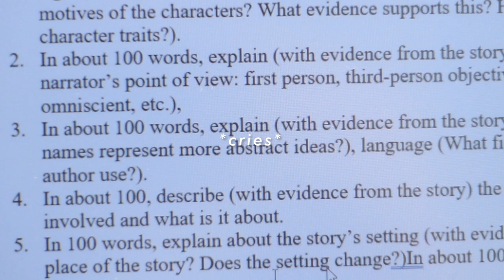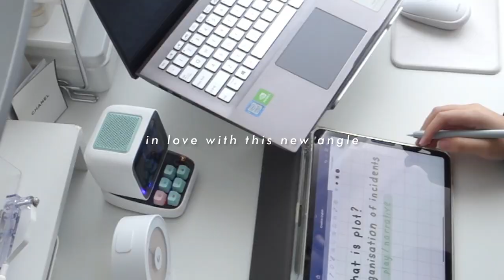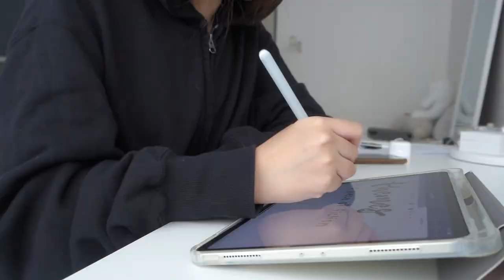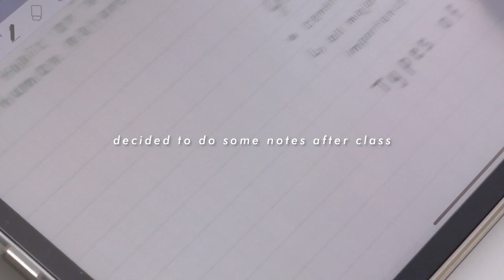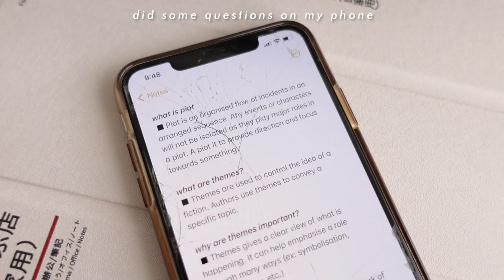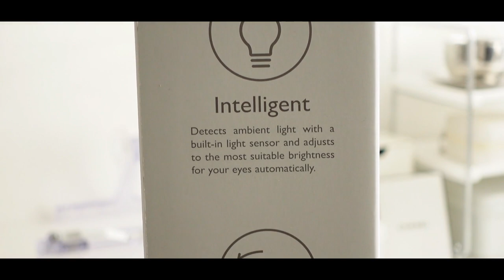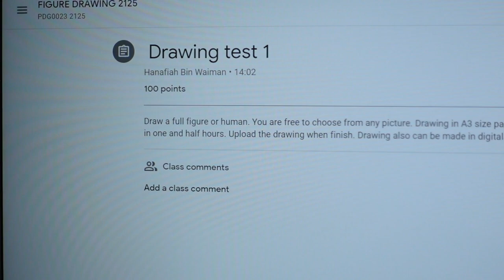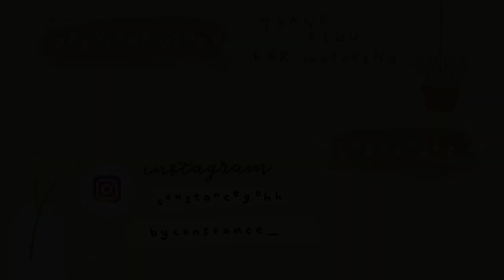university vlog 🇲🇾 start of a new semester: art student, online class, new camera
time stamps
00:00-00:28 intro
00:29-01:01 breakfast
01:02-01:54 online class
01:55-03:46 unboxing package from a friend :3
03:47-04:21 aerial yoga session
04:22-05:13 study with me
05:14-06:20 get ready with me for a date
06:21-07:05 2nd year anniversary celebration
07:06-07:45 package unboxing
07:46-07:58 corgiiii
07:59-08:38 study with me again
08:39-09:07 i bought a new camera!!
09:08-10:06 finishing up my assignments
10:07-10:40 snack time
10:41-12:34 BenQ Wit Eye-Care Lamp
12:35-13:09 figure drawing class
13:10-13:27 outro

小红书 @constancegoh

shop *ೃ༄ i sell self illustrated goods *ೃ༄

 ૢ✧∘*about meૢ✧∘*

course i'm studying: foundation in creative multimedia

where i'm from: malaysia

age: 18 (22 Aug 2003)